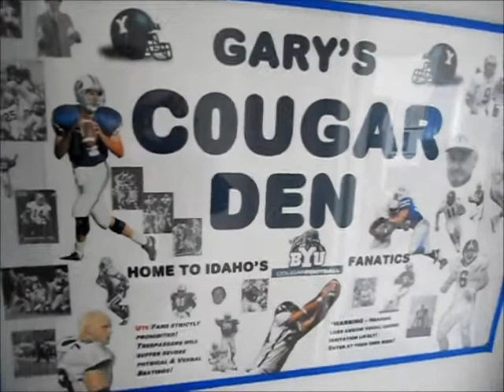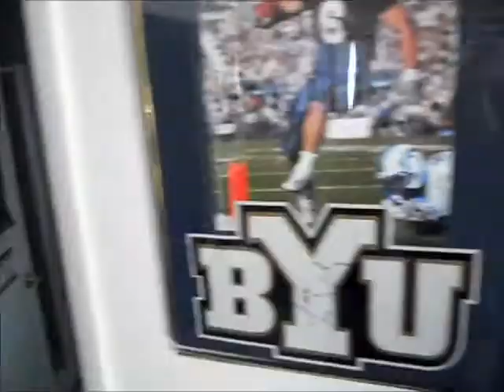March Madness - College Basketball Fanatics!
Some of our family gather together in the "sacred" gathering place for college sports - My Dad's "Cougar Den" for March Madness selection show Sunday to see where our team gets seeded for the tournament.  LET THE MADNESS BEGIN!!!